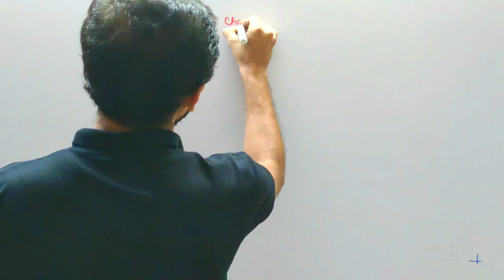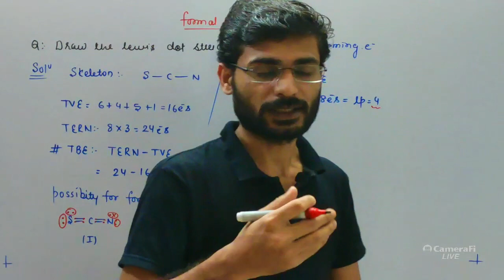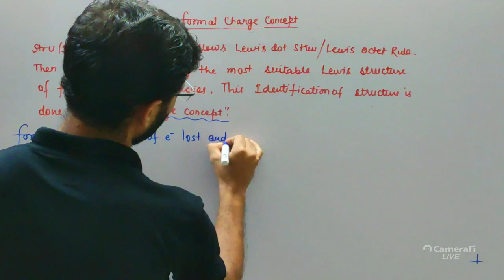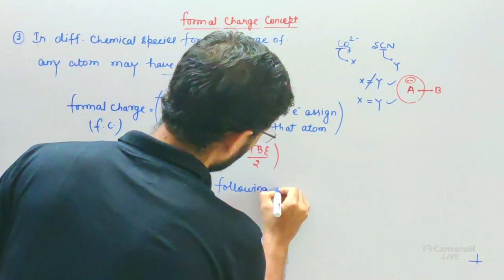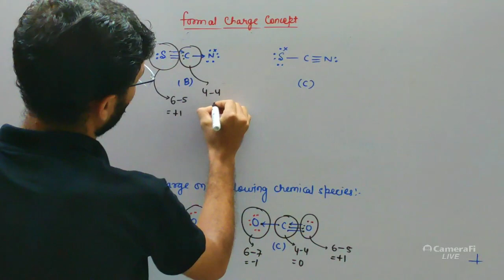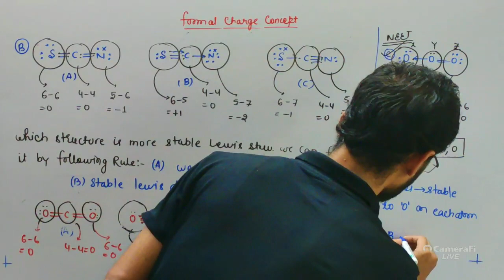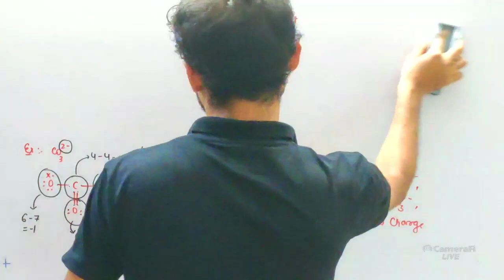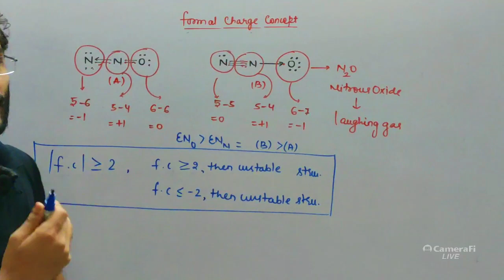CHEMICAL BONDING LECT 6